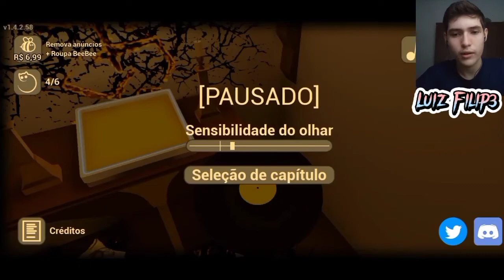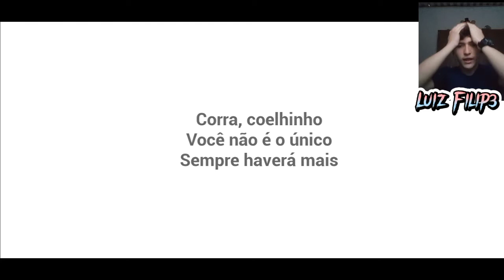o bebê de amarelo: a saída(Páscoa)